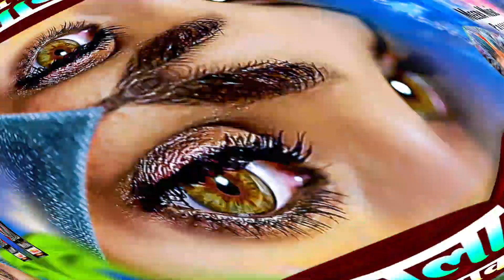Batasa Bedardi | मरे वाला दे दिहा दवाई - Mare Wala De De Diha Dawai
☛ Reels Link :

► Album :- मरे वाला दे दिहा दवाई
► Song :- Mare Wala De De Diha Dawa
► Singer :- Batasa Bedardi
► Lyrics :- Alok Raja
► Recodist :- Meera Music { Basodiah, Jharkhand }
► Music Director :-  Meera Music
► Produced By :- Rupesh Rana
► Rilijing  :- Kaushal Albela
► Music On :-  Meera Music
► Company/Label :-  Meera Music

Thanks For Love & Watching .